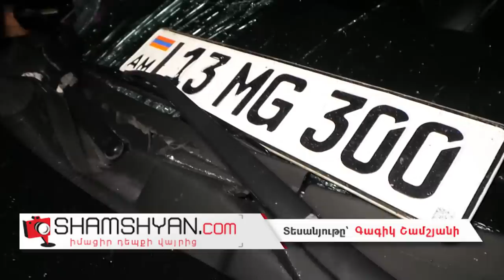Խոշոր ավտովթար Երևանում. 53–ամյա վարորդը Nissan Teana-ով բախվել է բետոնե բաժանարար գոտուն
Երեկ՝ ապրիլի 6-ին, խոշոր ավտովթար է տեղի ունեցել Երևանում: Ժամը 20:30-ի սահմաններում Երևանի բնակիչ, 53-ամյա Մարտիկ Գրիգորյանը իր վարած Nissan Teana մակնիշի 13 MG 300 համարանիշի ավտոմեքենայով Թբիլիսյան խճուղում՝ «Գազպրոմ Արմենիա» ընկերության դիմաց, բախվել է ճանապարհի բաժանարար բետոնե արգելապատնեշին: Ինչպես դեպքի վայրից հայտնում է ֆոտոլրագրող Գագիկ Շամշյանը, վթարի հետևանքով վարորդ Մ. Գրիգորյանն ու ուղևոր, Երևանի բնակիչ, 48-ամյա Կարեն Հակոբյանը մարմնական վնասվածքներով տեղափոխվել են Սուրբ Գրիգոր Լուսավորիչ բժշկական կենտրոն: Դեպքի վայր է ժամանել Երևանի ճանապարհային ոստիկանության ծառայողներն ու Արտակարգ իրավիճակների նախարարության փրկարար ծառայության հրշեջ-փրկարարական ջոկատը: